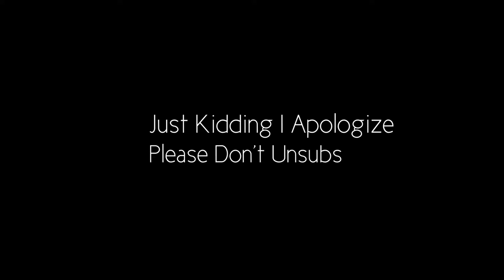Calm Before The Storm| Doki Doki Literature Club! #1